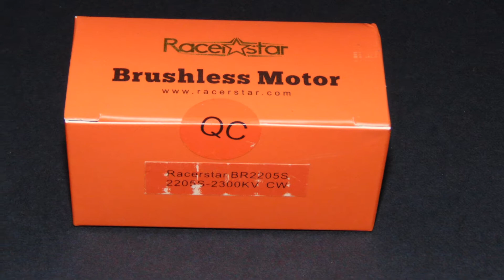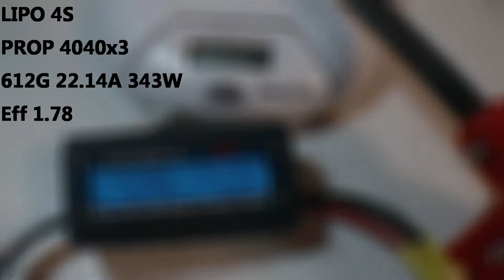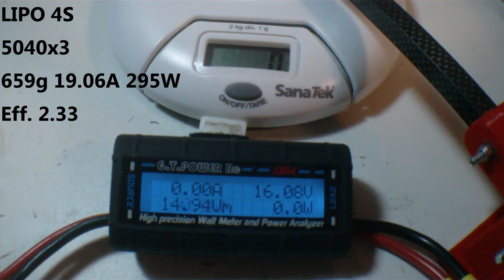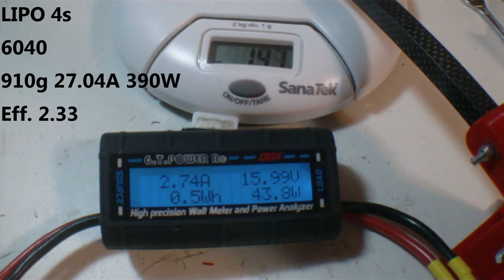Racerstar Racing Edition 2205S BR2205S 2300KV Brushless Motor - Unboxing and Thrust Test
Unboxing and thrust test of RacerStar Racing Edition 2205S